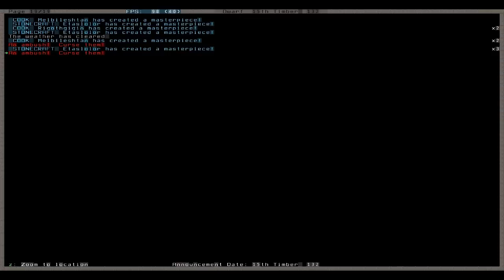Let's Play Tutorial Dwarf Fortress 109